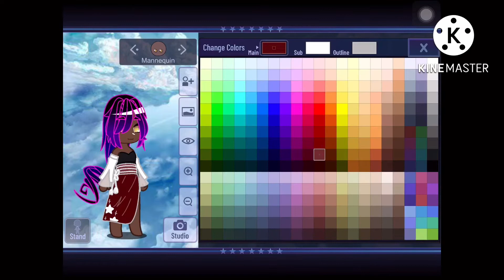Day 8 || Making an OC out of emojis until I get 100 subs: 🤩❤️👑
Space lady :3

Inspo: @nehema.__saba

Emojis: @anokartist2352

Sub pls